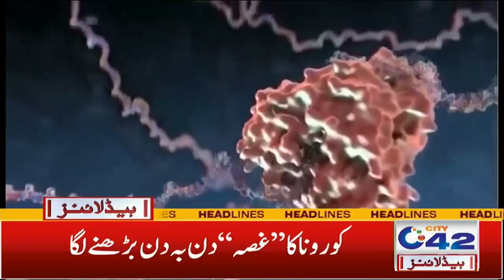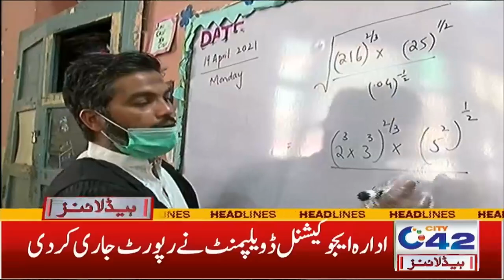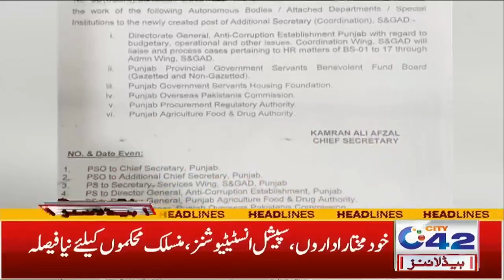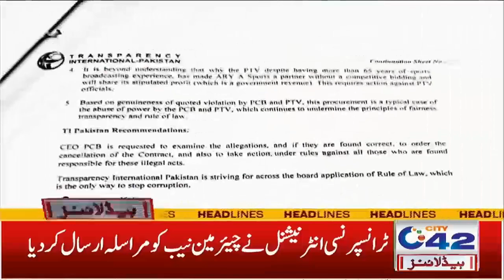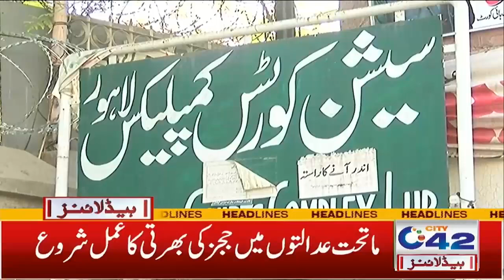Dr Yasmin Rashid Tests Positive For COVID-19 Again | 4am News Headlines | 27 Jan 2022 | City 42